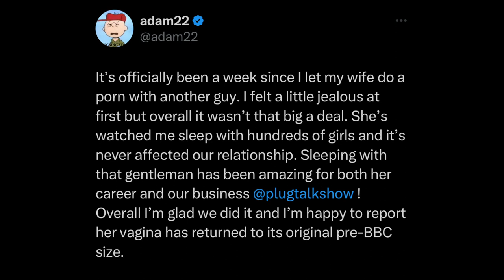The Adam22 Situation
PSN: Xolus
I Try to upload as much as possible, I love making videos and bring as much content as I can every week.